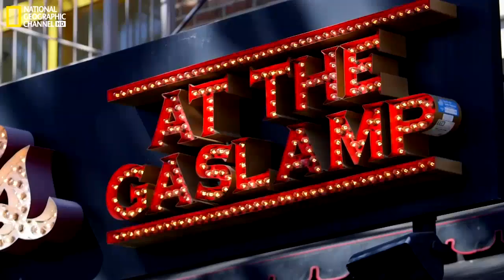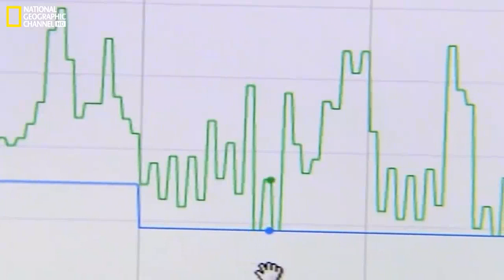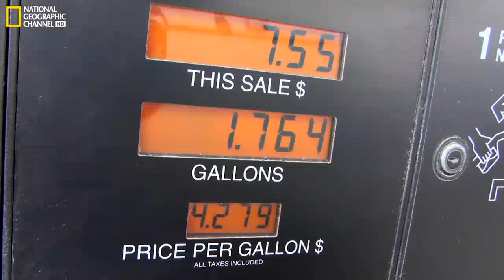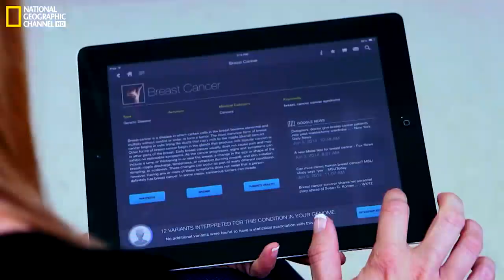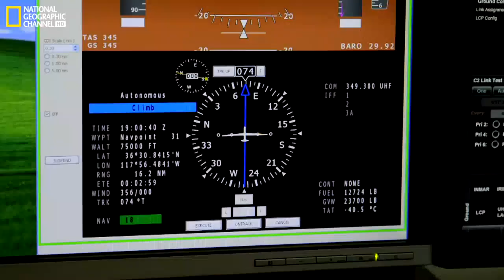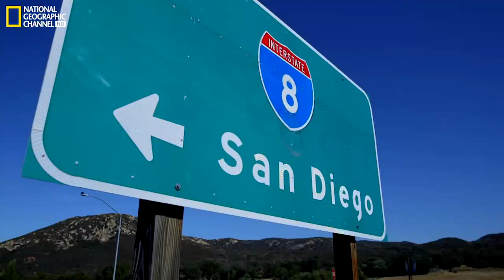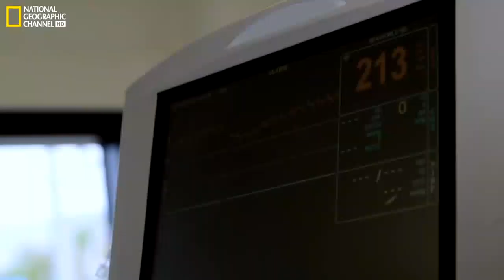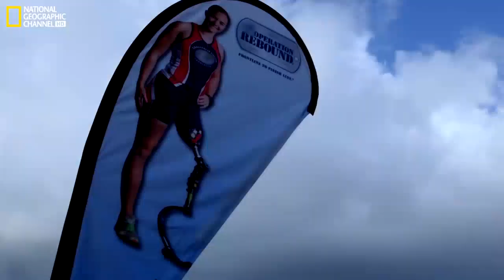National Geographic - Megastructures Documentary - Worlds Smart Cities San Diego